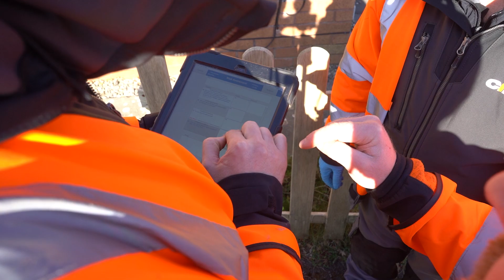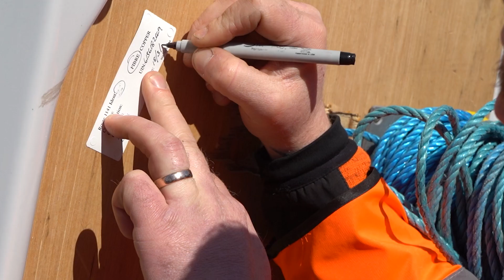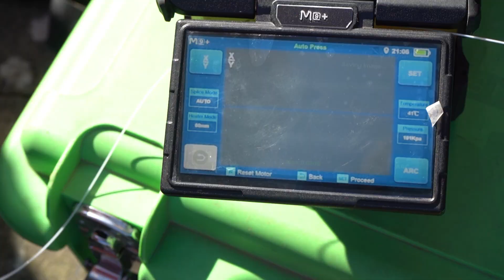A Day In The Life Of An Engineer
Ever wondered what it’s like to work as an Installations Engineer at Circet UK? In this behind-the-scenes look, join us for a quick-view of a day on the job. 🚐💼

Get a first-hand view of:
-The tools and tech we use 🧰
-Real-time problem-solving in the field
-How we connect homes and businesses across the UK to high-speed broadband
-What it takes to succeed in a fast-paced engineering role
-The working environment

Whether you're curious about the telecoms industry or considering a career at Circet, this video gives you an authentic glimpse into the role and the people who make it all happen.